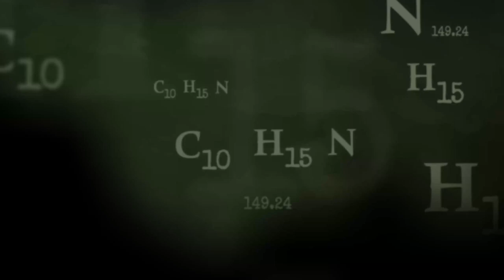TLOY TALKS #99: The Ben Trades Podcast (A Day In The Life Of A Day Trader)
On the ninety-ninth episode of the TLOY TALKS podcast, Ben Trades (@Bentrades0), a day trader, joins the podcast for the first time to speak more on how he got into day trading and gives an in-depth analysis of the culture of day trading and how people can get into it.

Producer - Joshua Habtwold (@thelensofyashu)
Interviewer - Joshua Habtwold (@thelensofyashu)

Parties Involved/Follow Them:
Ben Trades (@Bentrades0)